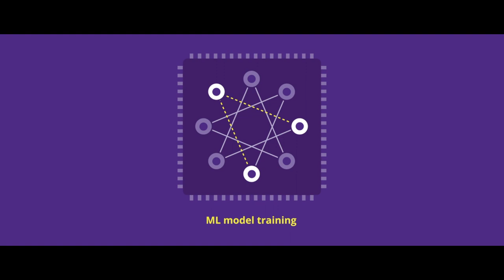Northwestern Medill AI-Driven Digital Marketing Online Short Course | Trailer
Watch this trailer for the AI-Driven Digital Marketing online short course from Medill at Northwestern University.

As technology continues to transform marketing strategies in the digital age, marketers must evolve alongside industry innovation to capture opportunity and gain a competitive edge. This six-week course investigates the development of AI and its vital applications in this fast-changing industry. In it, you will gain the knowledge to identify the pitfalls and opportunities presented by AI as you explore how data-driven analytics facilitate strategic and tactical omnichannel marketing efforts. Throughout the course, you will gain the ability to create an AI-driven digital marketing strategy that addresses the needs of your customers and organizational goals.